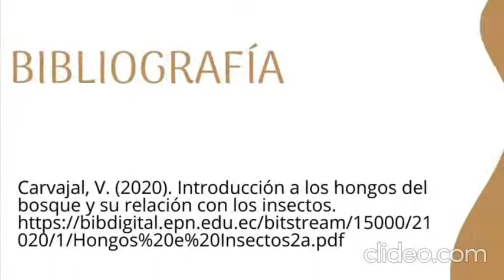Interacción insectos hongos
👉A continuación te contamos un poco más sobre la fascinante interacción entre insectos y hongos 🍄.